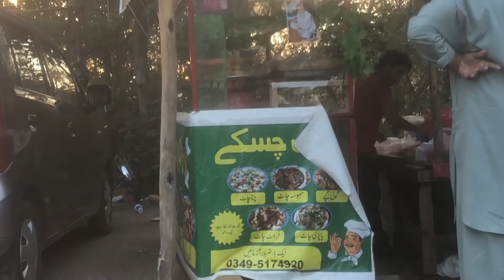Enjoy with Family